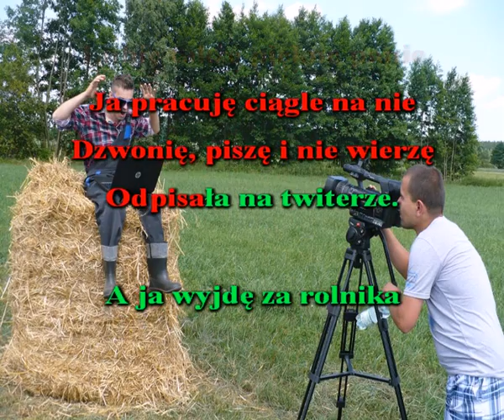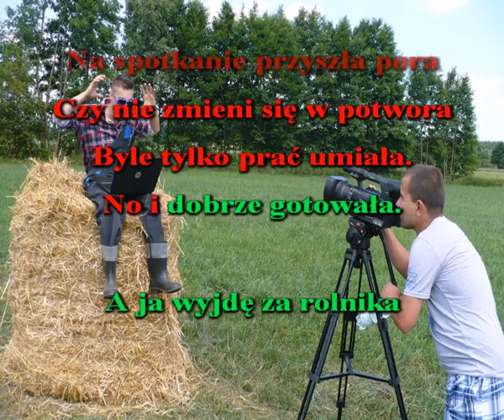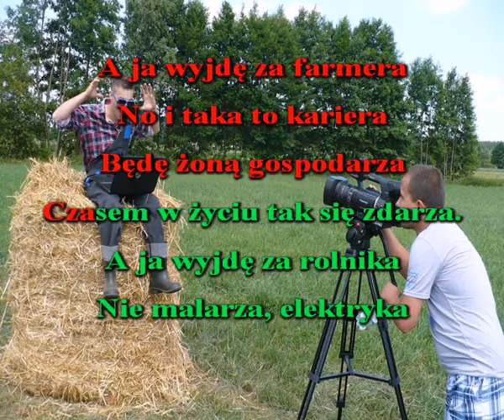Dance Project - Rolnik Karaoke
Dance Project - Rolnik Karaoke 2017